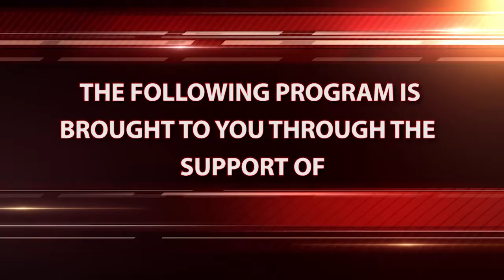Board of Education - 04/12/2018